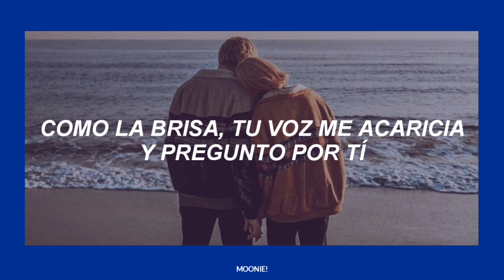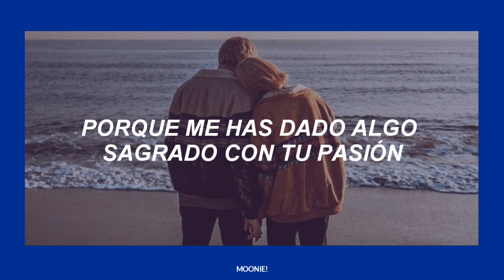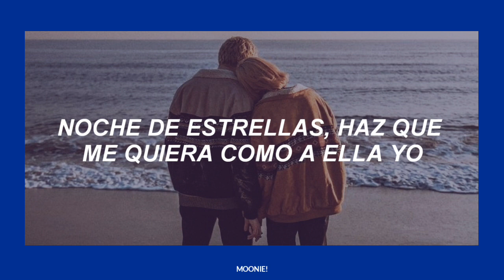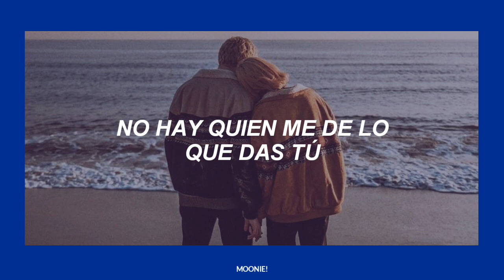Todo mi amor eres tú; Michael Jackson [Letra]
Artista: Michael Jackson; Siedah Garrett
Compositores: Michael Jackson; Rubén Blades
Álbum: Bad
Año: 1987